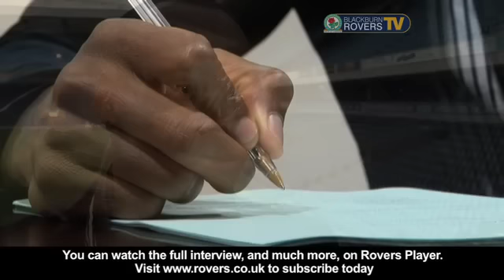Dabo delight at Rovers move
Blackburn Rovers new midfielder Bryan Dabo says he can't wait to get started and take his chance at succeeding in English football with Rovers.